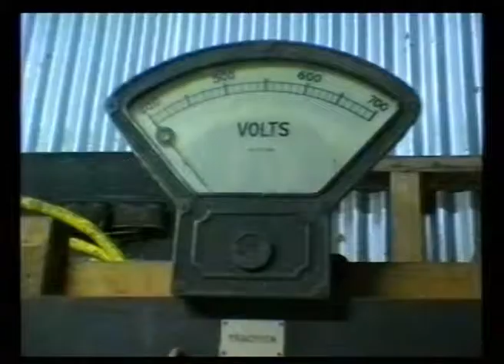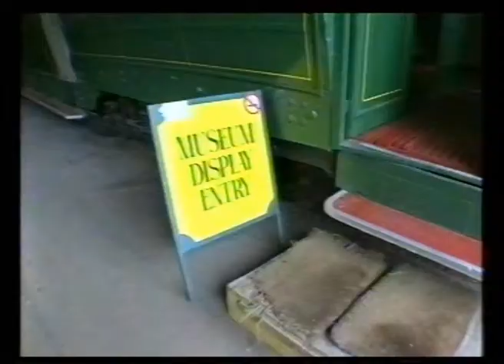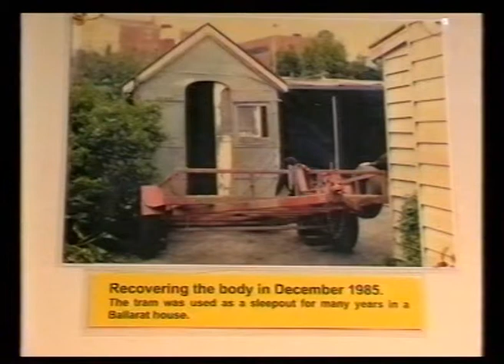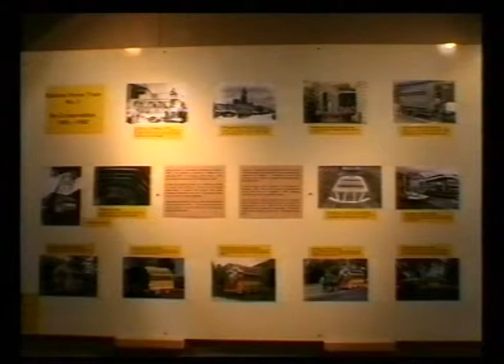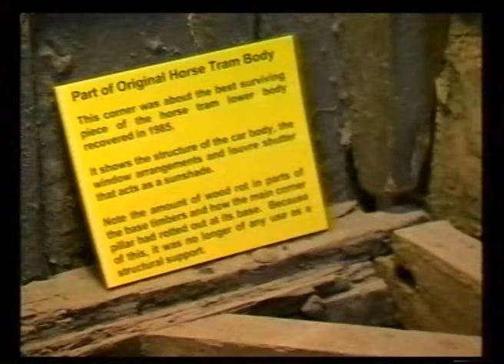Transit - Ballarat Vintage Tramway (1998) (HQ)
David McLauchlan interviewed Stephen Butler about the Ballarat Tramway Museum and it's Sunday service in the Botanical Gardens.  David also interviewed Garry Wood about his role as a Tram Restorer.

Ballarat Tramway Museum Inc pride
themselves on being "Australia's most
authentic Tramway Museum", and visitors can also inspect a wide variety of trams in their
Depot.